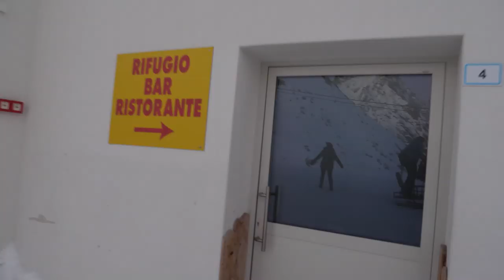SNOWBOARDING IN ITALY - Why Choose the Dolomites for Winter 2020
One week of snowboarding in the Italian Dolomites. I hadn't been snowboarding for 7 years but absolutely loved it! Here's why you should choose Trentino for your next snowboarding / skiing holiday.

HUGE Thanks to @babewheresmypassport for letting me use their drone footage.